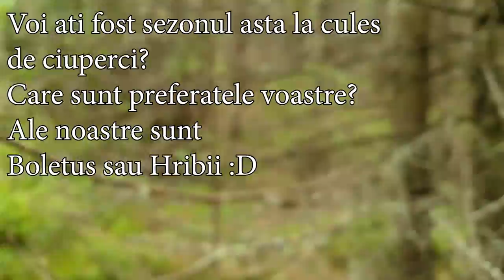Am fost la cules de Ciuperci in Padure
Care sunt ciupercile voastre preferate?
Astazi am facut o alta aventura in padure, si va aratam cum am gasit ciuperci bune de mancat adica preferatele noastre hribi de padure dar si tot felul de obiecte din razboi.
 Si da lume ne-am facut 100000 de abonati!!! Inca nu imi vine sa cred si va  Multumesc! din suflet pentru asta. O sa apara si ceva surprize in viitorul apropiat asa ca stati pe aproape.
Stati cu noi ca sa aflati mai multe bucurati-va de acest episod si
Nu uitati sa stati pe afara!
Detectie Metal Romania - Hobby - Canal dedicat pasionatilor de Istorie si nu numai

Daca vreti si mai multe aventuri nebune ne puteti ajuta aici!

Echipa DMMD va multumeste pentru vizionare si va mai asteptam!